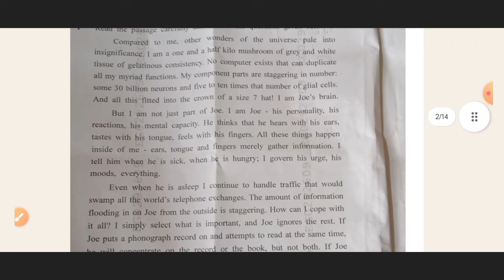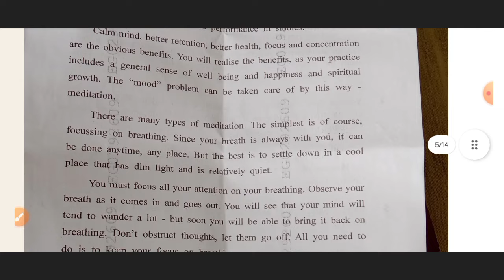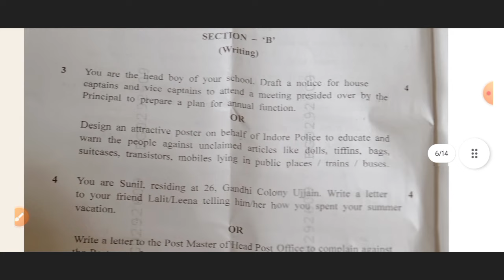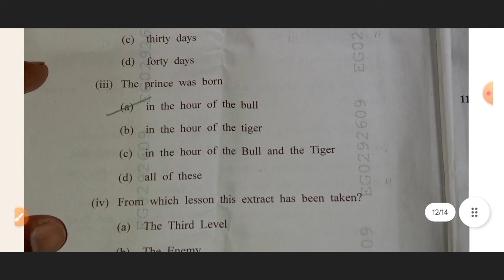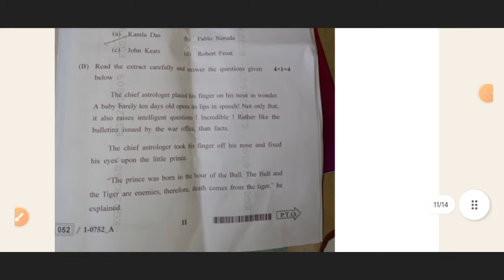Mp Board 12th English Paper 2024 full Solution 8 February | Class 12th English Paper Analysis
chapters:-
0:05 Intro of video.
 0:47 question  answers
 1:55 question  2 answers
2:25 question 6 answers
 2:58 question 7 answers
4:37  question  8 answers extract
5:17 question 9 A answers
 5:33 question 9 B  answers

mp board 12th english paper solution 2024, class 12 mp board exam 2024 english paper answer key 2024,MP Board 12th Hindi Answer Key 2024, 8 February 2024 Class 12 Hindi Paper Solution Madhya Pradesh

Topics Covered :-

10th 12th Study material 2023-24 Mp Board
Mp Board  12th board exam syllabus
10th 12th new session 2023-24 Mp Board
10th 12th new batch Mp Board 2023-24

अंग्रेजी_कक्षा_12वीं_वार्षिक_परीक्षा_2024||class 12th English paper full solution

MP board english paper class 12th solution